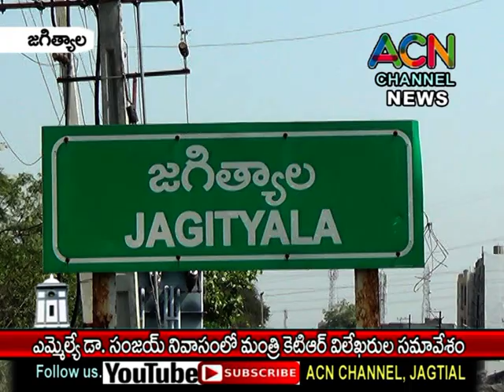జగిత్యాలలో ఎమ్మేల్యే డా. సంజయ్ నివాసంలో మంత్రి కెటిఆర్ విలేఖరుల సమావేశం